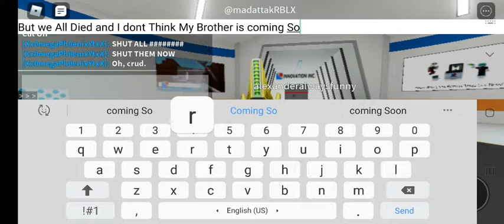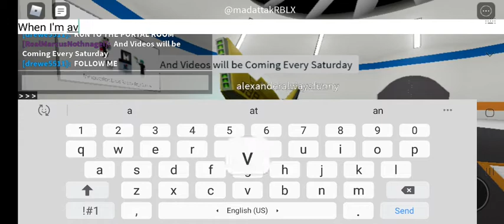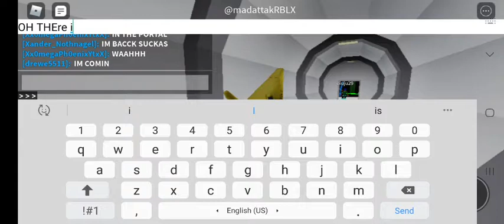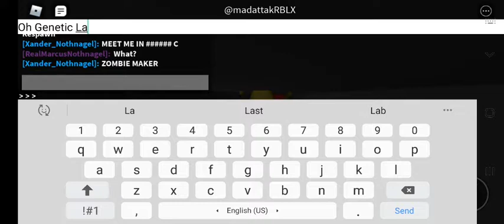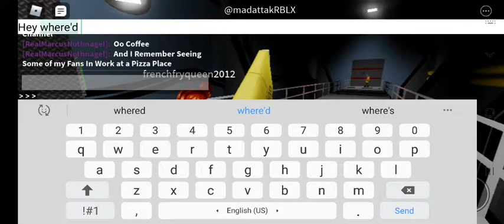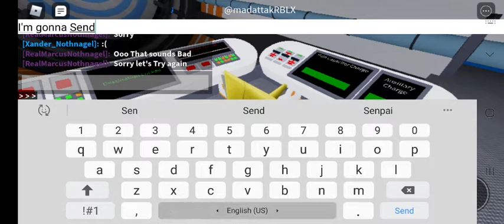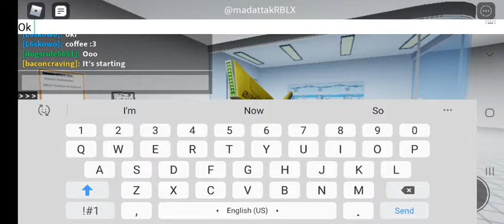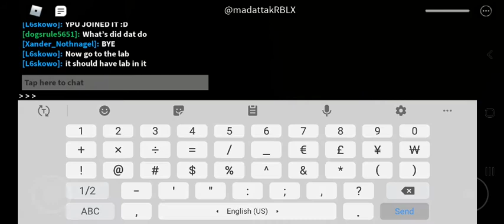INTRODUCTION: PART 2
PART 2 IS OUT ON THE SAME DAY! I DIDN'T KNOW HOW TO TO EDIT SO I SPLIT IT UP IN 2 PARTS! 1ST ONE WAS A TECHNICAL DIFFICULTY BECAUSE I SPAWNED AT A BAD TIME!